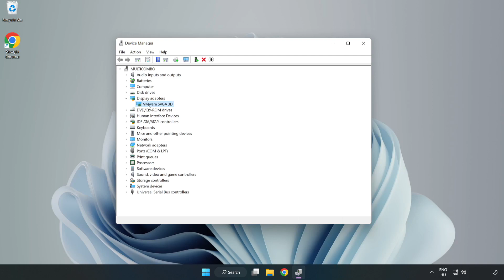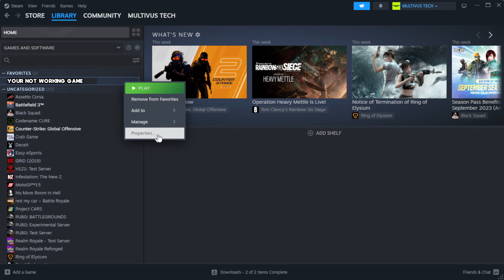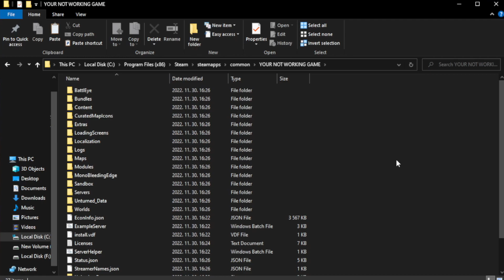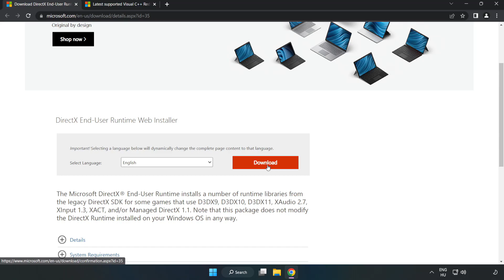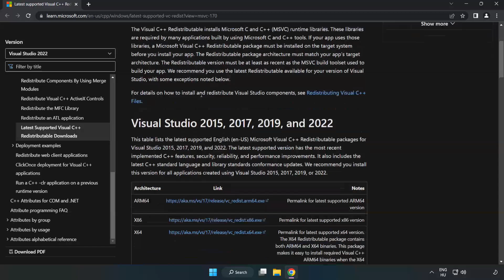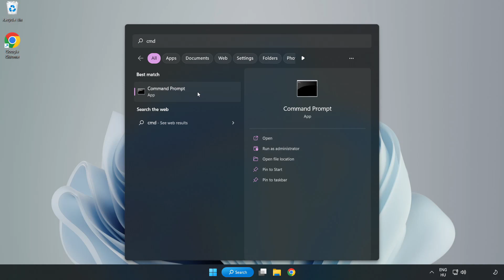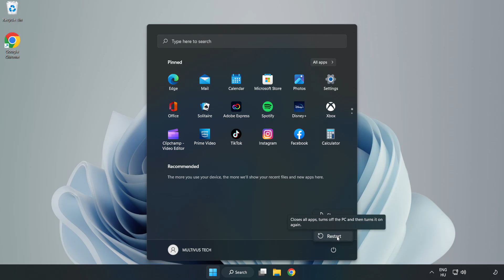How to FIX The Outlast Trials Black Screen!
I'm going to show How to FIX The Outlast Trials Black Screen Issue!